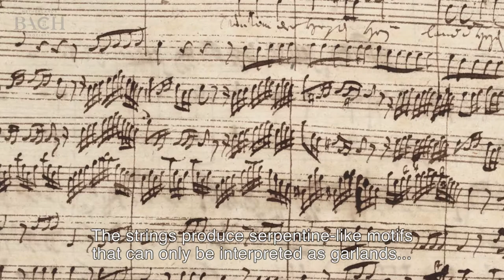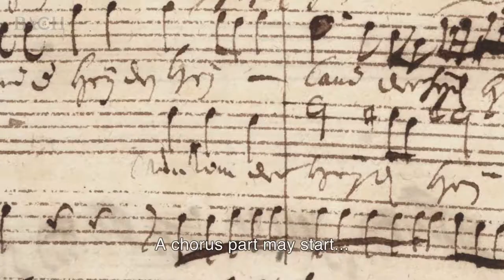Van Veldhoven on Bach Cantata BWV 62 | Netherlands Bach Society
"The instrumental introduction to the cantata is more an impression of an atmosphere than a treatment of the choral melody." Conductor Jos van Veldhoven talks about 'Nun komm, der Heiden Heiland', which he performed with the Netherlands Bach Society for All of Bach.

Recorded for the project All of Bach on November 30th 2013 at the Walloon Church, Amsterdam.

For more information on BWV 62 and this production go

All of Bach is a project of the Netherlands Bach Society, offering high-quality film recordings of the works by Johann Sebastian Bach, performed by the Netherlands Bach Society and its guest musicians. Visit our free online treasury for more videos and background material

Jos van Veldhoven, conductor